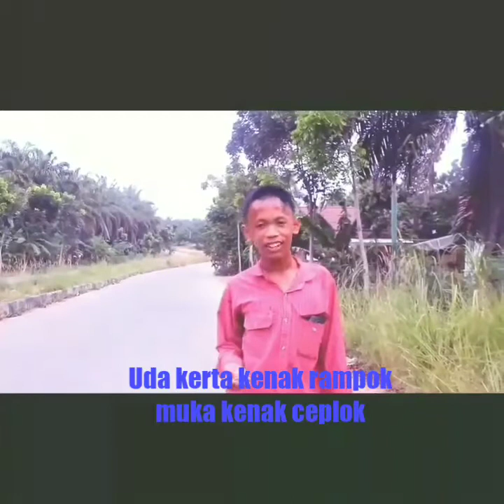Ceroboh dalam parkir sepeda motor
Nusantara jaya motor